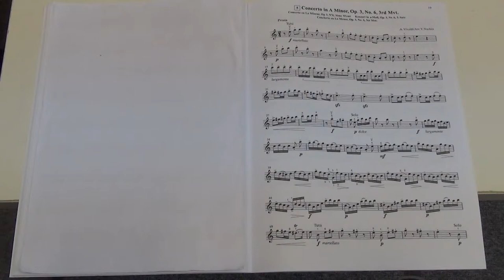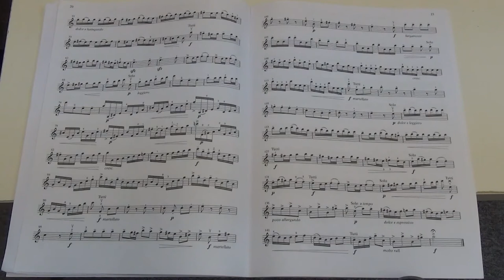Suzuki Violin School Vol.4 No.5 Concerto in A minor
No.5 Concerto in A minor
Played by Mike Chau